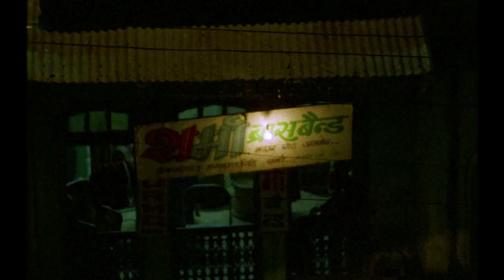Meri Jaan A...Meri Jaan B - a song from Om Dar B Dar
Om Dar B Dar, a film by Kamal Swaroop is considered India's official and original psychedelic trip on screen. This song from the movie inspired filmmaker Anurag Kashyap to film the popular Emotional Atyachaar number from Dev D.

You can watch Om Dar B Dar here - cinemasofindia.com